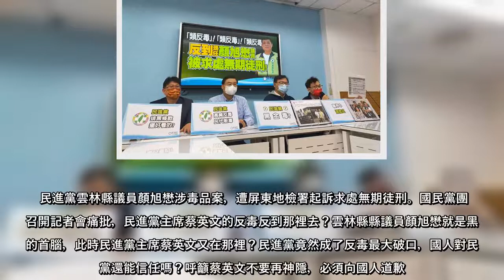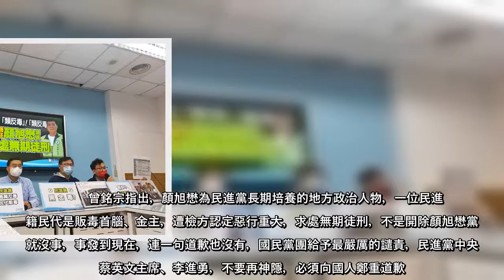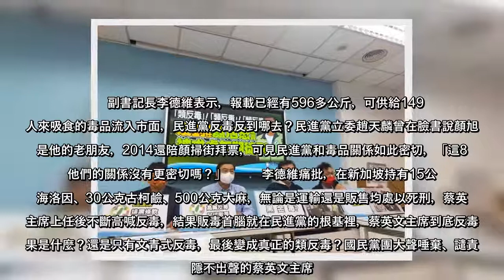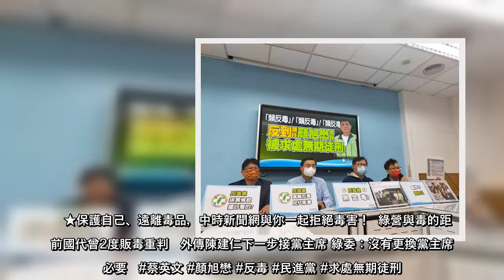民進黨雲林縣議員顏旭懋涉毒品案，遭屏東地檢署起訴求處無期徒刑。國民黨團今召開記者會痛批，民進黨主席蔡英文的反毒反到那裡去？雲林縣縣議員顏旭懋就是黑金的首腦，此時民進黨主席蔡英文又在那裡？民進黨竟然成了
民進黨雲林縣議員顏旭懋涉毒品案，遭屏東地檢署起訴求處無期徒刑國民黨團今召開記者會痛批，民進黨主席蔡英文的反毒反到那裡去？雲林縣縣議員顏旭懋就是黑金的首腦，此時民進黨主席蔡英文又在那裡？民進黨竟然成了